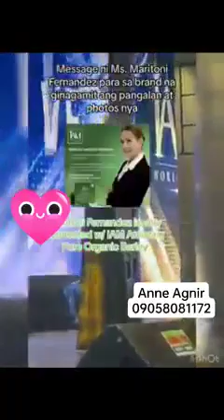ONLY IAM WORLDWIDE| Mag ingat sa fake barley products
Mag-ingat sa pekeng Barley Product ‼️‼️
Message ng aming Barley Queen, Ms. Maritoni Fernandez-Dayrit, para sa mga gumagamit ng name at photos nya at ng mga ibang artista sa pag-promote ng Navitas barley brand nila! 💯

“We are not endorsing Navitas. Me personally, I only am with IAM Worldwide. I only supply IAM Worldwide.” - Barley Queen, Ms. Maritoni Fernandez

Only trust the original, IAM Amazing Pure Organic Barley! Only buy from legit and authorized distributors! 💯

Ctto of this video😍